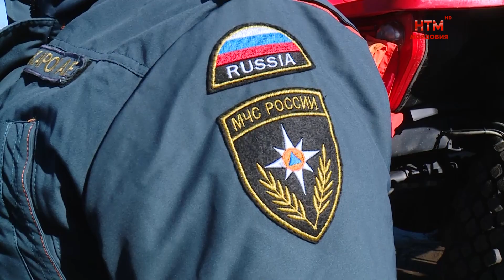Командно-штабные учения в Инсарском районе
В Инсарском районе прошли командно-штабные учения с органами управления и силами РСЧС. Они были направлены на отработку чрезвычайной ситуации, которая возникла в результате разлива местной реки. По легенде в зоне подтопления оказались жилые дома и часть инфраструктуры муниципалитета. О том, как спецслужбы боролись с буйством стихии, смотрите в репортаже Анастасии Цилигиной и Сергея Соколова.